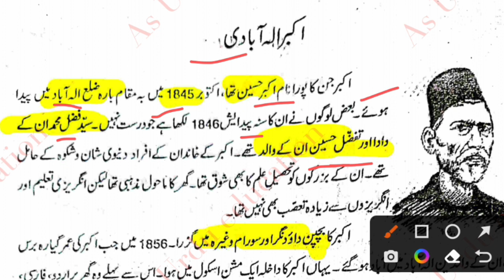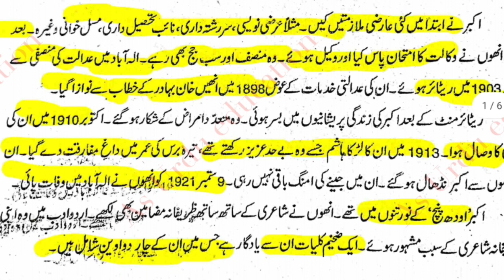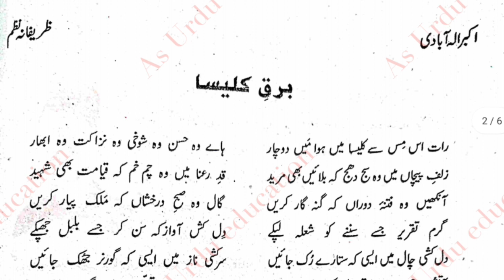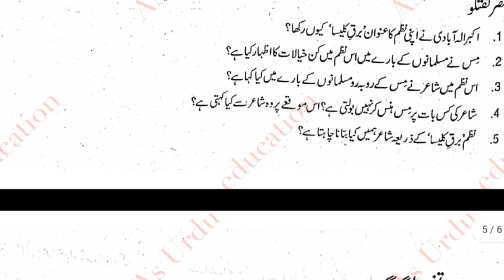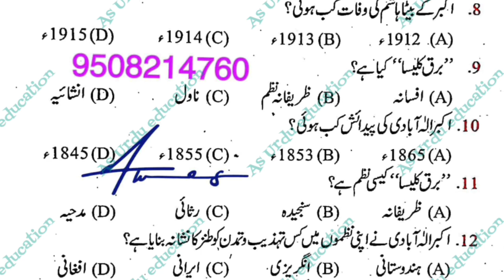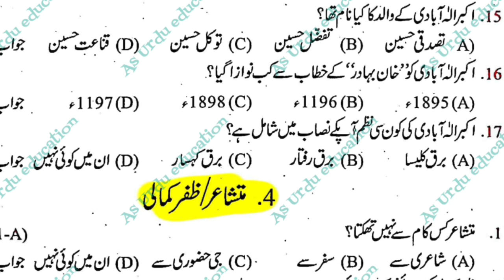12th Urdu chapter(3)Hissa nazam | 12th Urdu objective question answer 2022 | BSEB URDU MODEL PAPER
12th Urdu chapter(3)Hissa nazam | 12th Urdu objective question answer 2022 | BSEB URDU MODAL PAPER
Hi
Assalamu Alaikum

About this Video- 👇👇
Friends, in today's video we have read class 12 urdu 100 marks chapter number 2
Hissa nazam FULL chapter Explanation.  kahakasha urdu part two All Board Exam. Hope you will like this video very much.👇👇
दोस्तों आज के इस वीडियो में हम लोगों ने पढ़ा है क्लास 12 उर्दू 100 marks चैप्टर नंबर 1 कहकशा उर्दू हिस्सा दो Hissa nazam FULL chapter उम्मीद है आपको यह वीडियो बहुत पसंद आएगी।

Inter Urdu Objective Questions 2023

12 urdu guess paper 2023
2024 ka model paper
12th urdu 100 marks objective 2024

12th urdu 100 marks objective 2024

12th ka model paper
12th urdu 100 marks objective 2023
12th urdu model paper 2024
urdu model paper 2023
urdu
urdu ka model paper
2021 ka board exam

12th urdu 1st chapter
as urdu education